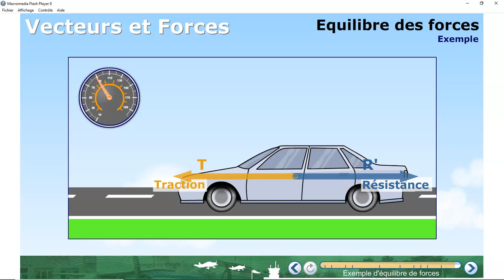Introduction Vecteur et force 20